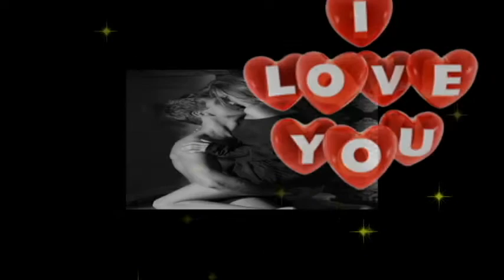VIVA EL AMOR GELU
En la calle Fábrica Vieja, de Granada vino al mundo María Ángeles Rodríguez Fernández. Su padre, que con el tiempo sería su representante y mejor aliado artístico, era un cantante aficionado y en casa la radio estaba puesta a todas horas. Pronto dejó los estudios de bachillerato para dedicarse a cantar. A los trece años, inscrita por su hermana mayor, se presenta a un concurso de Radio Granada: "Música al Azar", con eliminatorias en los estudios de la emisora y victoriosa final en el teatro Isabel la Católica. La suerte estaba echada, Gelu, sobrenombre con el que la bautizó su hermano, iba a ser cantante. En esos años, su padre la había matriculado en el Conservatorio de su ciudad y en las clases particulares del maestro Novi, con quien aprendería los secretos de la voz.

Tras su triunfo granadino, se traslada a Madrid, pero allí, tras una prueba para la cadena SER, el experto de turno dictamina: “No sirve para cantar delante de un micrófono”. Con todo, vuelve a ganar en el concurso "Conozca a sus Vecinos" y su padre recurre a otro ilustre granadino, el periodista Tico Medina, que, a su vez, le recomienda a Jesús Alvárez, que trabajaba ya en una incipiente televisión de cartón piedra. Actúa en directo en un programa de televisión y empieza a ser una voz conocida. Regresa a Granada y actúa durante el verano de 1959 en el Balneario de Lanjarón. Algún directivo de La Voz de su Amo tiene ocasión de escucharla y convence a la familia Rodríguez de que allí, la niña no tiene ningún futuro y les recomienda trasladarse a una ciudad con mayores oportunidades.